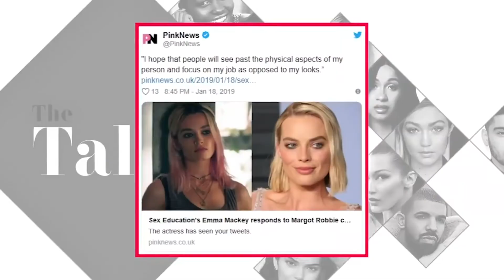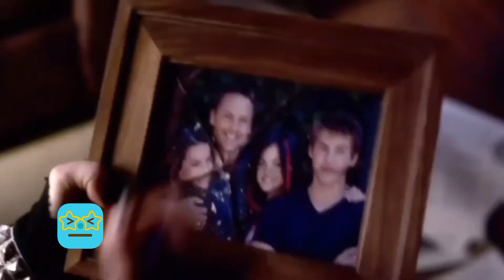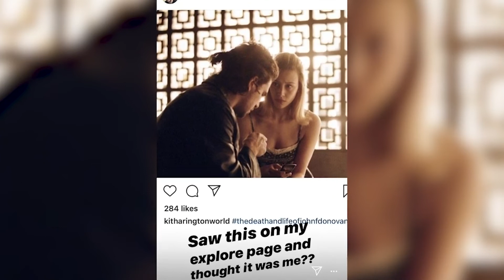7 Pairs Of Celebrities Who Look Nearly Identical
7 Pairs Of Celebrities Who Look Nearly Identical

It is a common belief that every person has 6 other look-alikes in the world. What if we told you that some of your favorite celebs might also be having their exact doppelgänger who are celebs themselves? While it may seem to be a hoax, it’s true! Wanna know more? Watch the video!